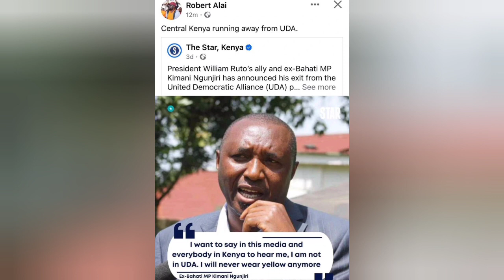ODM Politician Reacts As Former Bahati MP Kimani Ngunjiri Says He Is Not A Member of UDA